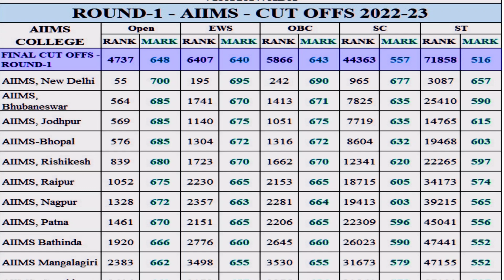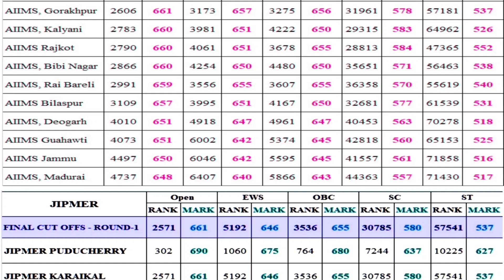Neet 2022 mcc aiq results all aiims cutoff &jipmer cutoff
Neet information of Andhra Pradesh and telangana medical student
top govt medical colleges in Andhra Pradesh

The cutoff score to qualify for getting admission to a medical college has dropped to its lowest levels ever at 16% (117 out of 720) for open category and 13% (93 out of 720) for the reserved categories. This corresponds to the 50th and 40th percentile cutoff for the open and reserved categories, respectively.

New Delhi: Introducing changes in the rules for establishing medical colleges, the National Medical Commission (NMC) has released the Draft Establishment of Medical College Regulations, (Amendment), 2022.

The universities and deemed-to-be-universities will be benefitted by these amended rules which aim to change the previous norms as mentioned in the Establishment of Medical College Regulations, 1999.

osmania medical college kmc svmc GMC telangana neet if 2022 official rank list
mbbs aiims cutoff
mbbs jipmer cutoff
mbbs in india
aiims new Delhi cutoff
aiims bhuvaneshwar cutoff
aiims jhodpur